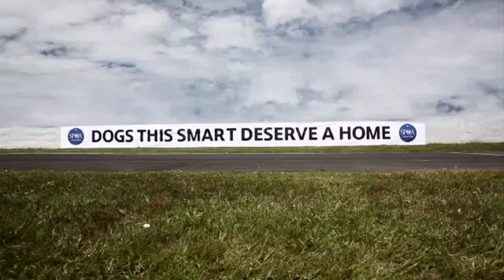Cão que aprendeu a dirigir dá primeira volta sozinho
Cães de um abrigo em Auckland, na Nova ZeIândia, foram treinados para guiar um carro modificado em uma pista de corrida. A iniciativa pretende sensibilizar a população e aumentar a adoção de animais abandonados.